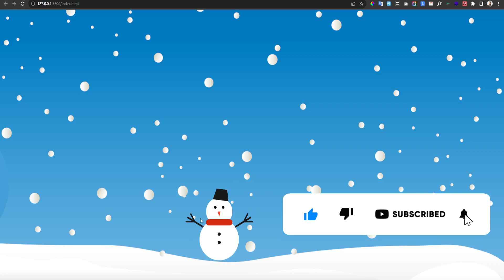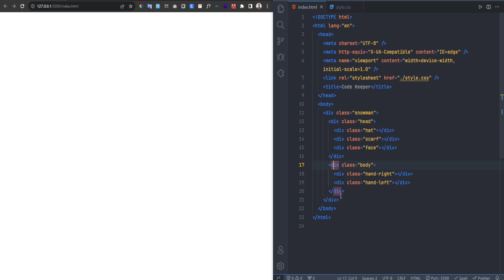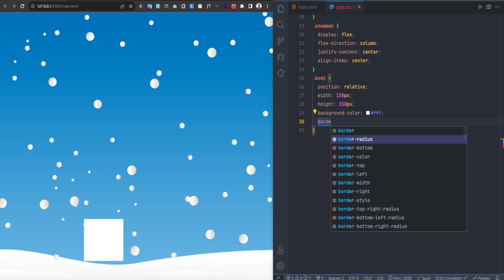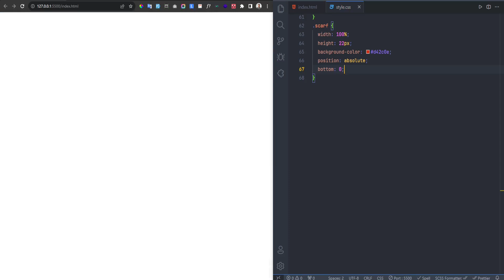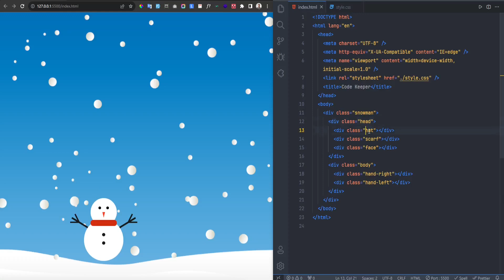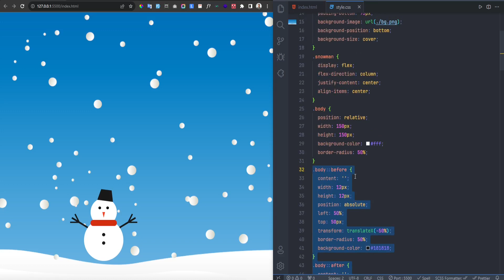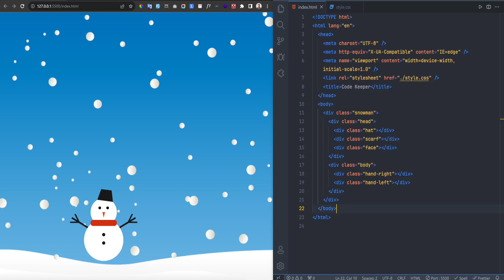Snowman CSS Art Tutorial: Create Stunning Winter Magic with HTML and CSS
⛄❄️ In this video, I'll show you how to make Snowman  ❄️⛄
🌟 Discover, Create, Inspire! 🌟

👋 Welcome! I'm a web developer who blends code and creativity to transform ideas into captivating online experiences. Step into a world where imagination meets technology. Together, let's bring your digital dreams to life.

🧾 Dive into the enchanting world of winter with our Snowman CSS Art Tutorial! In this step-by-step video, learn how to craft a delightful snowman using just HTML and CSS. Perfect for beginners, this tutorial guides you through the process, helping you master CSS techniques while creating a visually stunning snowman design. Follow along, unleash your creativity, and transform basic code into a charming winter masterpiece. Explore fundamental CSS concepts, understand the power of HTML, and bring your snowman to life with this engaging tutorial. Start your coding journey today and let your imagination flourish in the realm of CSS art!